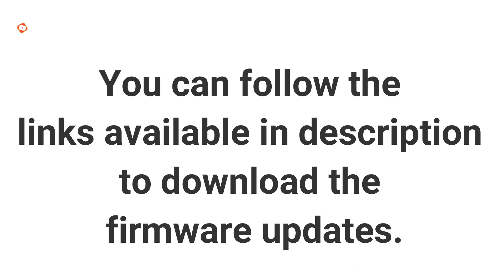Canon EOS R Firmware Update Version 1 40 Released